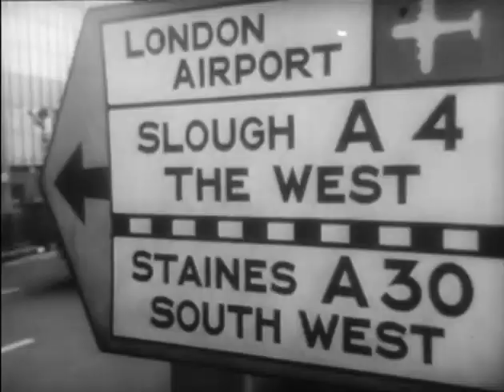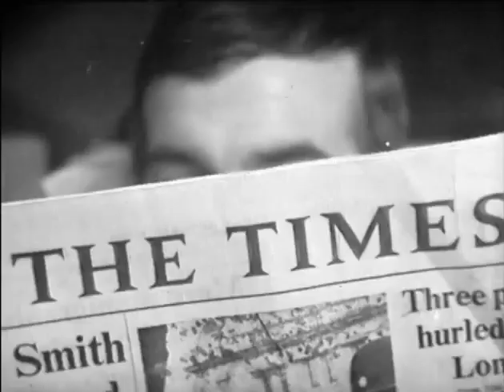''The Power Game'' (1969) S03 E03 ''The Outsider''/Patrick Wymark, Barbara Murray, Michael Jayston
S3 E3 - The Outsider. The classy boardroom drama stars Patrick Wymark as John Wilder, a ruthless and power-hungry executive. His fight for political power is reluctantly supported by his wife, lady Pamela Wilder. High-calibre performances from co-stars Michael Jayston, Barbara Murray, Michael Aldridge, Jack Watling, Terence Rigby, Barrie Ingham, Richard Hurndall,  Clifford Evans.
Wilder tries to broker a deal for British firms in Russia but his contact in Poland - Novak - is under scruting by the security services. Has Wilder gone over to the Reds? It is not clear on whose side Novak really is.